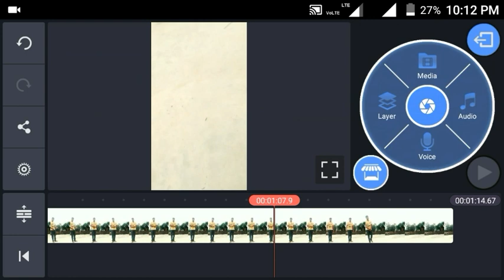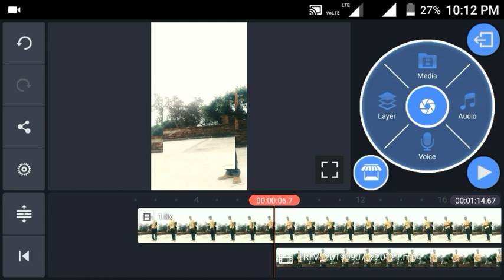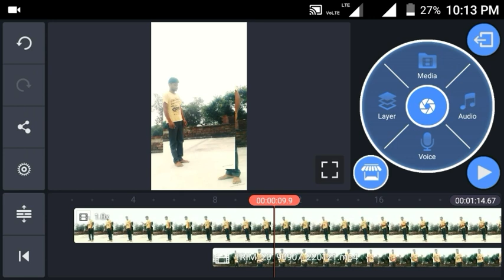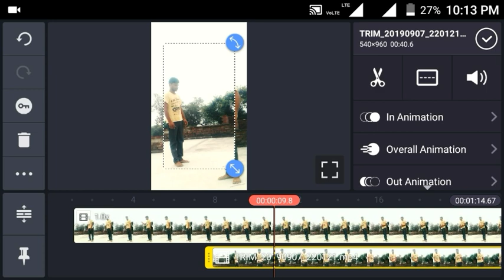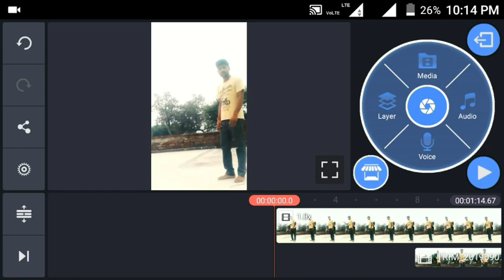Judwa video kaise banaye | Double roll Vfx Editing | judva video editing kinemaster